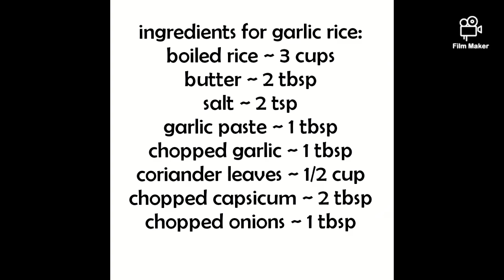Chicken sizzler with garlic rice and sauce.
Easy to follow, accessible ingredients and tasty, Chinese dish. Juicy chicken with sweet and spicy sauce.